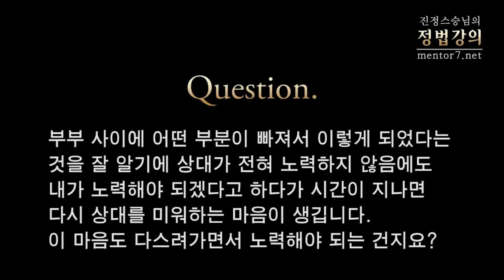How to Resolve a Marital Problem (4_4). Lecture 0156. [Eng Dubbed]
Question 3:  I made my mind to try even though my spouse does not try at all because I knew what lacked between us. However, as time passes by, I find myself hating him. Do I have to try to control this feeling as well?

Question 4:  I think that the problem was caused by closing my mouth. I should have said what was right as right and wrong as wrong and should have tried to make him understand. I think that just closing my mouth was the problem.

Location: Hamyang, South Korea

This Channel features English dubbed videos of Spiritual Leader Cheon Gong from Korea.

Spiritual Leader Cheon Gong spent 17 solitary years in the mountain, made a direct connection with Nature and absorbed Cosmic Law, the principle that governs the Universe.  He now teaches humanity how to live correctly by applying the Cosmic Law.

[Jungbub Terminology]

Grand Nature: the whole-dimensional Universe, including both the physical and non-physical cosmos.
Jungbub: the Righteous or Cosmic Law, the law of Grand Nature.
Hongikingan: the intellectuals who are enlightened to benefit people widely, a person who is fully mature and educated to benefit others.
Hucheonsidae: The New Era, The Post Era after December 21, 2012.
Seoncheonsidae: The Previous Era before December 21, 2012.
Seuseungnim: The Great Mentor who explains the law of Grand Nature.
Daehanminguk: The Republic of Korea